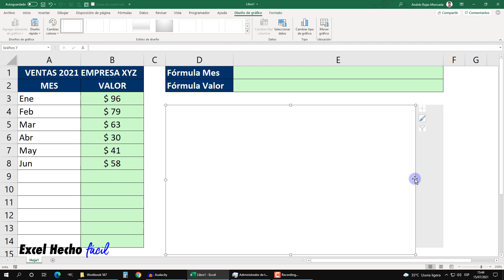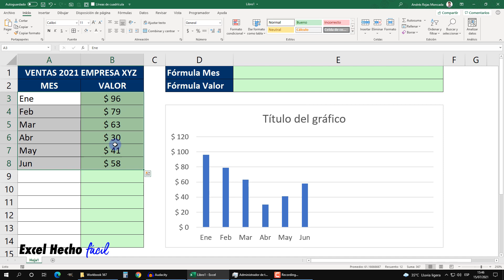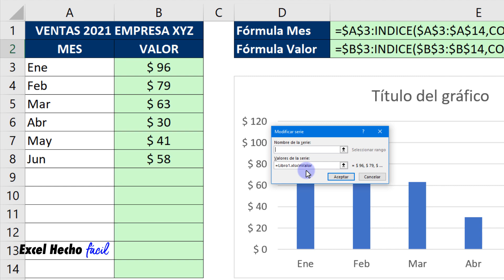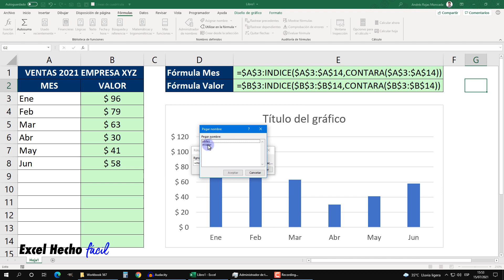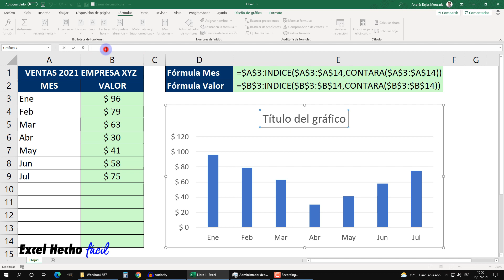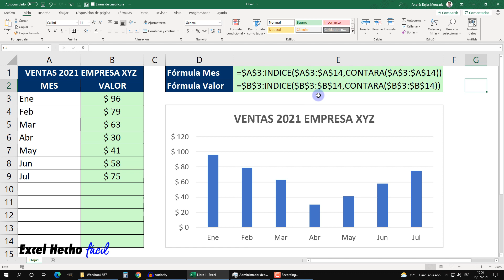Cómo Crear RANGOS DINÁMICOS para Gráficos en Excel